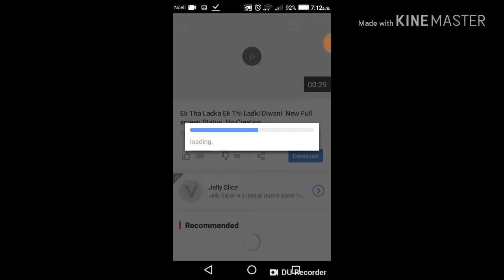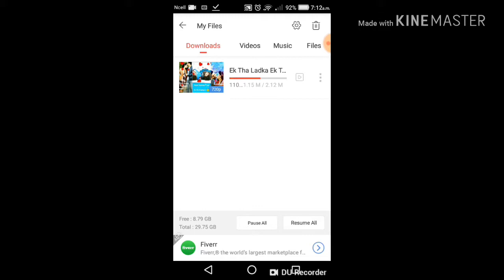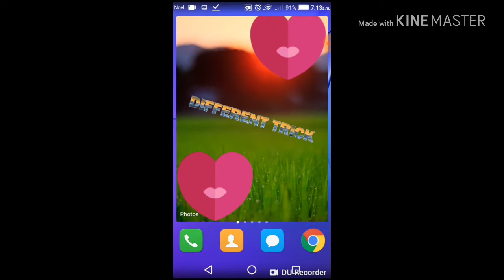Vidmate to sd card download direct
Vidmate se ad card me download kare
How to download direct sd card from vidmate
How to download direct sd card
Vidmate bata sd card ma download garne
Direct download sd card in any smartphones
How to download direct sd card in all android
Sd card me download hone ka tarika
Vidmate se direct download sd card me